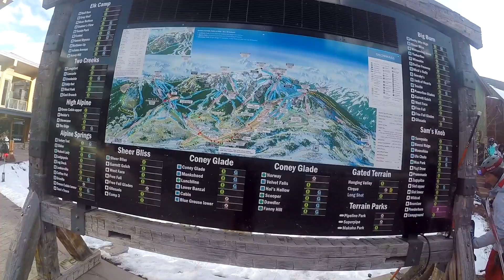Ski Trip Snowmass 2018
Quick look at the awesome Snowmass. Olivia on skis, Nadia on Snowboard.